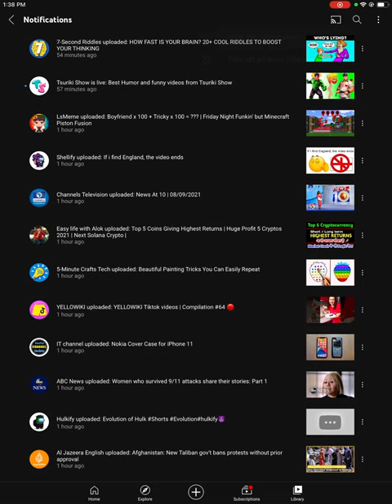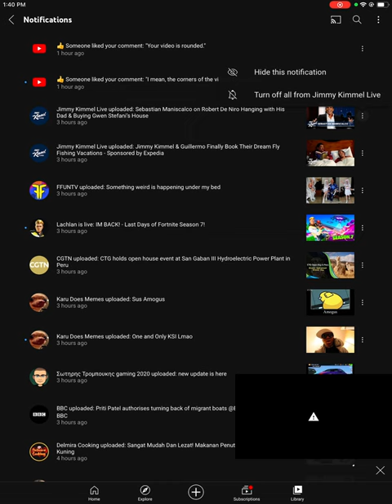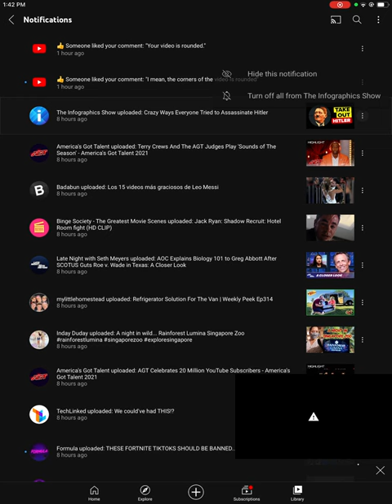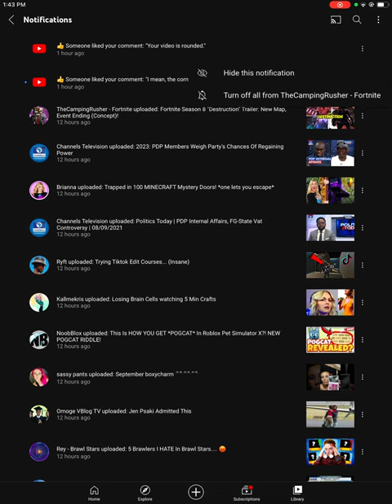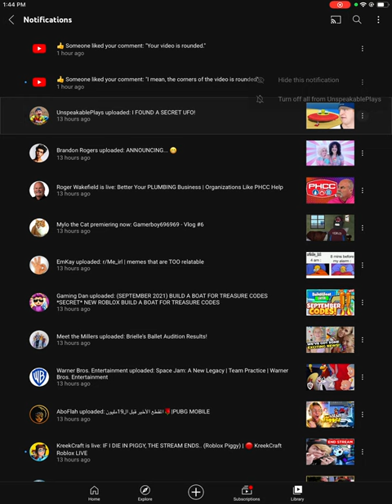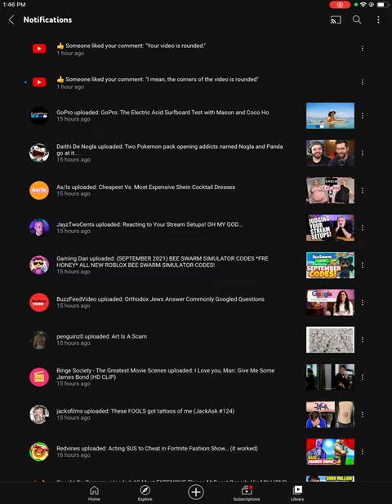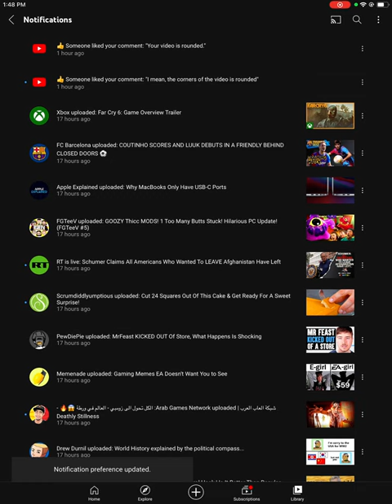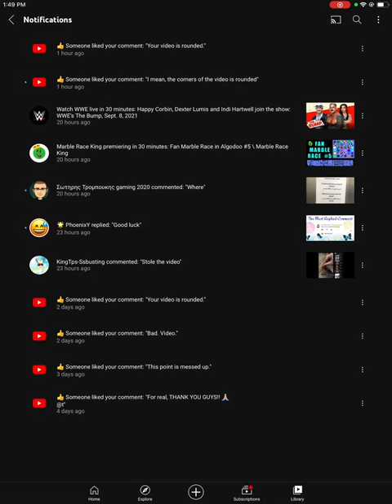Hiding notifications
At the end, 3 failed to hide.